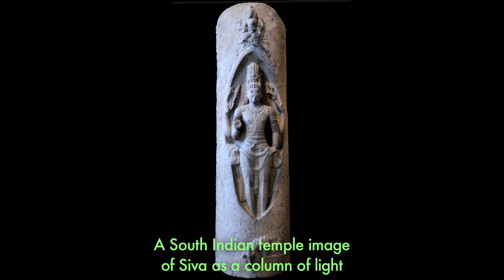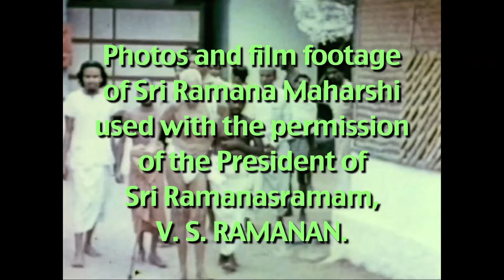Talks on Sri Ramana Maharshi: Narrated by David Godman - Arunachala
This is the final installment of this series of talks I gave on Ramana Maharshi in 2014. It includes  a summary of the Hindu  myths associated with Arunachala, Sri Ramana Maharshi's association with the mountain, and with stories of other people and saints who have felt the power of the mountain.